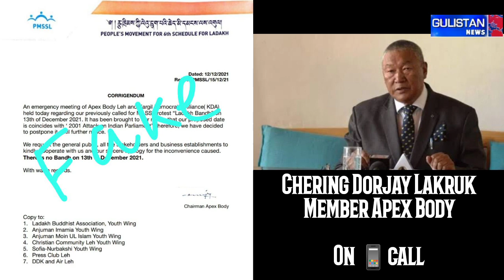"13 December Bandh Call still stand, some miscreants Propagating fake letter" Chering Dorjay Lakruk.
"13 September Bandh Call still stand, some miscreants Propagating fake latter" Chering Dorjay Lakruk